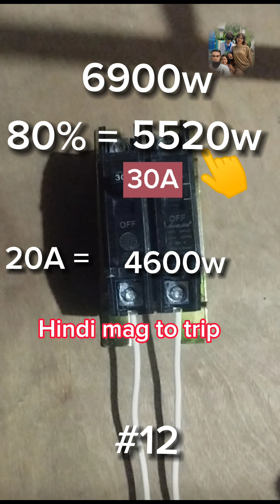ilaw at outlet, pinagsama SA isang circuit breaker